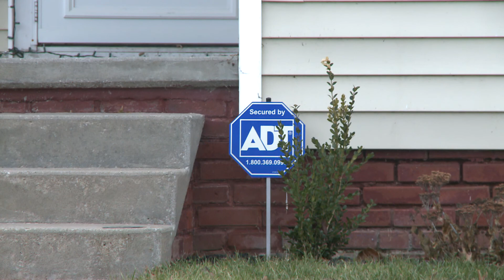Burglary Crime High During the Holidays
While the Christmas season means more people are getting out to enjoy the holidays, it also means thieves and robbers are getting out too.

The FBI says robberies and burglaries happen the most in the summer but spike again in December, and there's good reason for this: new products and gifts sitting under trees, gift cards and cash.

Sydney Duncan, who works in advertising at the St. Joseph News-Press, knows exactly how it feels to be targeted during the holidays.

But the crimes aren't always against homeowners and renters during the holiday season; the homeless population is also affected.

12/26/14: 5:00 p.m.